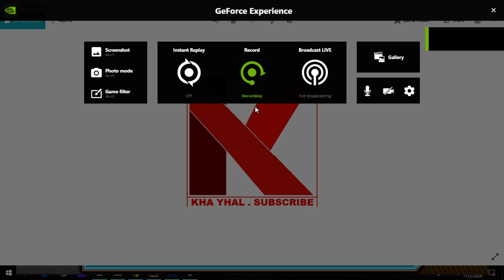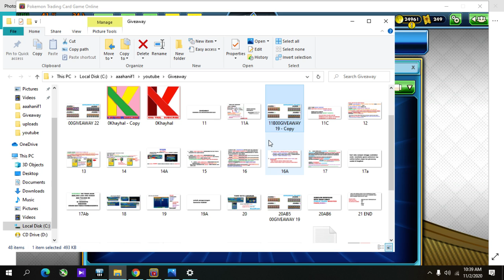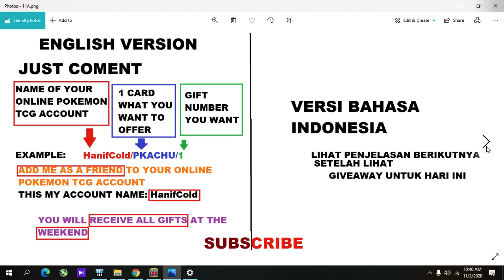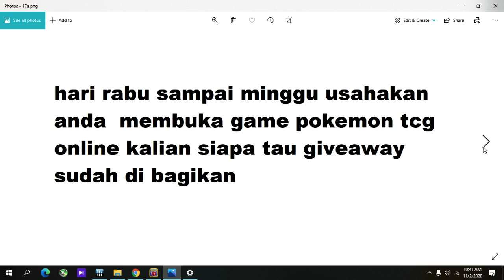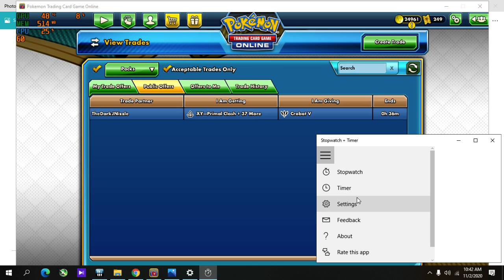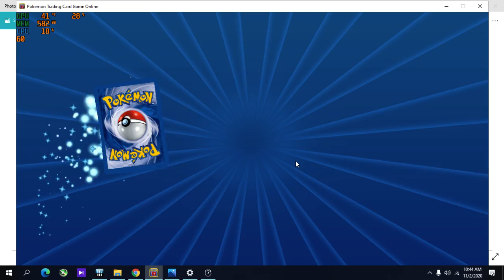Pokemon TCG online INDONESIA GIVEAWAY ONLINE BOOSTER PACK 19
AYO IKUTAN CEPAT JANGAN RAGU JANGAN MALU
LUMAYAN BOOSTERPACK ONLINE GRATIS
SIAPA SAJA BISA IKUTAN BURUAN SEBELUM KEHABISAN
SILAHKAN SEMUA BISA IKUTAN
LUMAYAN POKEMON ONLINE BOOSTER PACK GRATIS
DAN

SIAPA TAU MASIH ADA
AGAR TIDAK KELEWATAN
CARANYA GAMPANG BISA DILIHAT DI CHANNEL INI DI VIDEO-VIDEO
SEBELUMNYA AYO BURUAN

SEBANYAK MUNGKIN

KARTU YANG AKU INGINKAN
belum ada